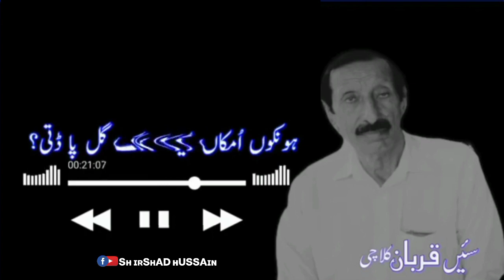Qurbn Kulachi Saraiki Black Screen Tiktok Video